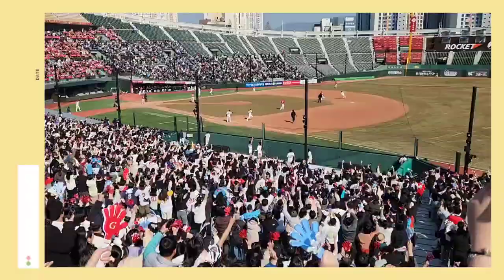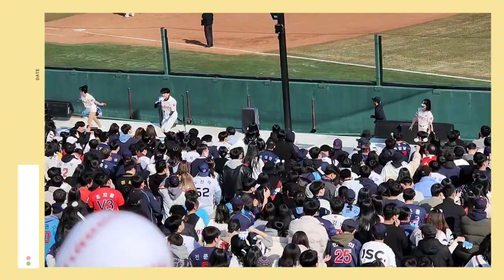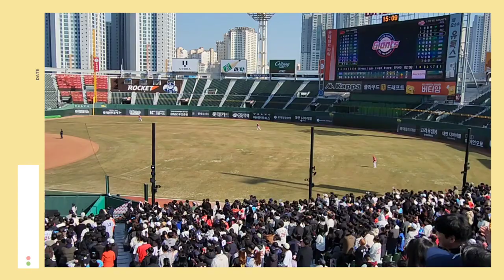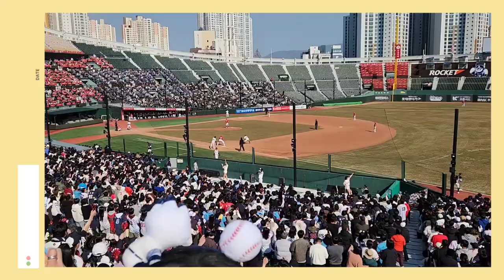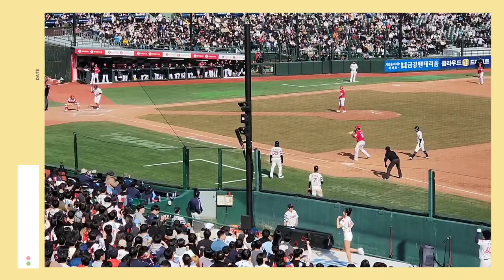응원관찰카메라 다시한번 ♧⚾️🏆🧧🎉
요약
이 영상은 프로야구 팀 롯데 자이언츠의 열성적인 팬들의 응원 장면을 보여주고 있습니다. 영상에는 경기장 내부에서 열정적으로 응원하는 팬들의 모습이 담겨 있으며, 팀을 향한 팬들의 뜨거운 응원과 함께 경기장 분위기가 생생하게 전달되고 있습니다.

주요 내용
롯데 자이언츠 팬들의 열정적인 응원
00:00 롯데 자이언츠 팬들이 경기장에서 열정적으로 응원하는 모습
00:20 함께 박수치며 응원하는 팬들의 모습
00:40 대형 태극기를 들고 응원하는 팬들
01:00 응원가를 함께 부르며 팀을 응원하는 팬들
경기장 분위기와 팬들의 열정
01:10 야구장 내부의 활기찬 분위기
01:30 열정적으로 응원하는 팬들의 모습
01:50 응원 도구를 들고 함께 노래하며 응원하는 팬들
02:10 경기장 내에서 펼쳐지는 팬들의 다양한 응원 행사
롯데 자이언츠 팀에 대한 팬들의 사랑
02:30 팀과 선수들에 대한 팬들의 열렬한 사랑과 지지
02:50 경기장에 가득한 팀에 대한 팬들의 열정
03:10영상 제작자가 롯데 자이언츠 팬이라는 것을 알 수 있는 내용